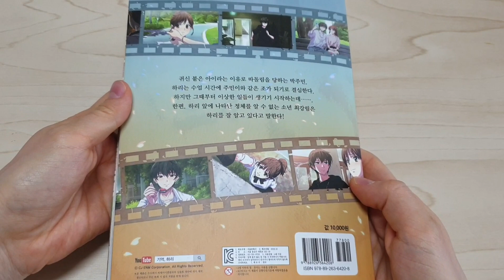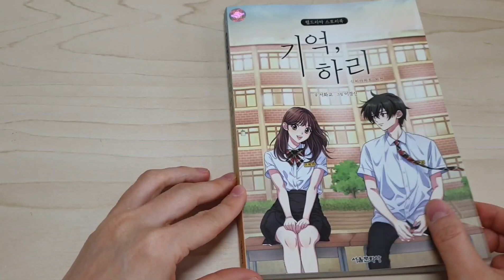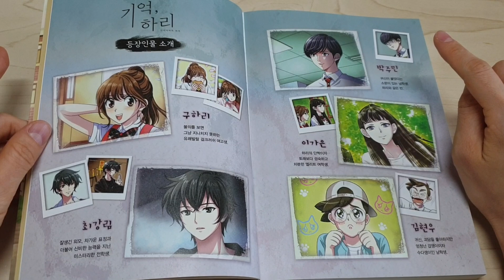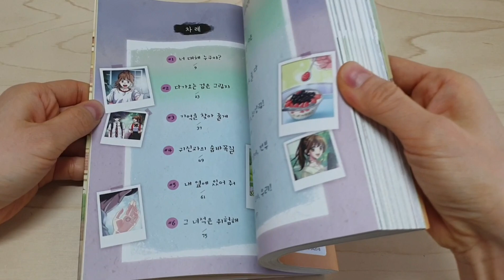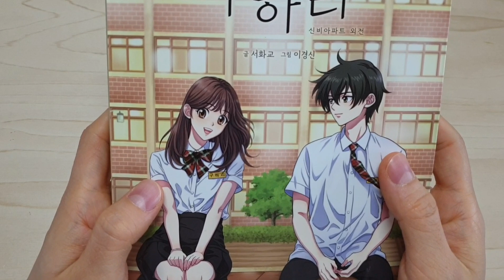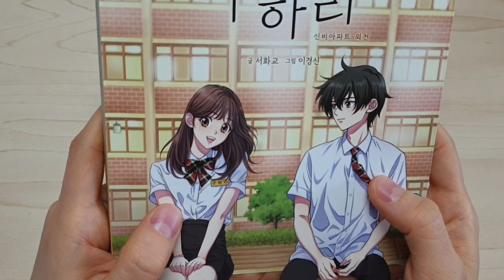[스토리북] 신비아파트 외전 기억,하리 개봉기! 기억,하리2는 무슨 내용일까요??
기억,하리 웹드라마 스토리북 정가 10,000원

그림출처 : 투니버스

드디어 내일! 기억,하리2가 방송을 합니다!

흐흐흐흐 ♡

그래서 기억,하리 스토리북을 가지고와봤습니당~